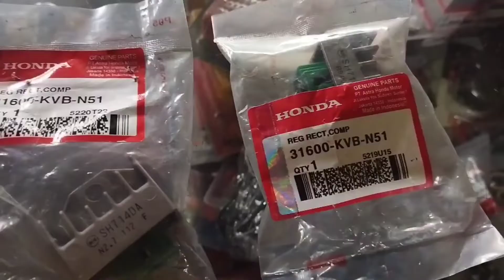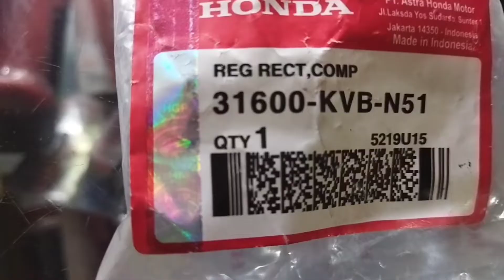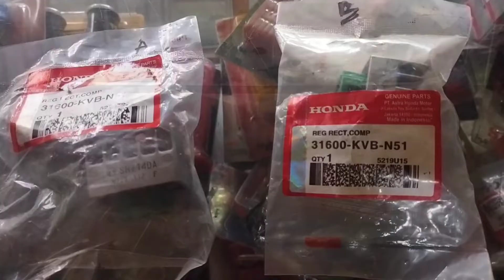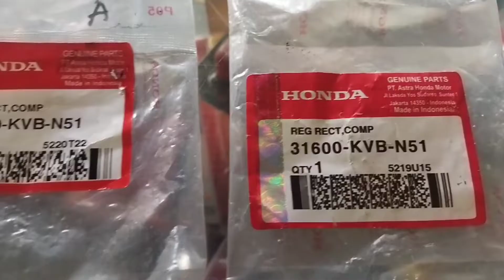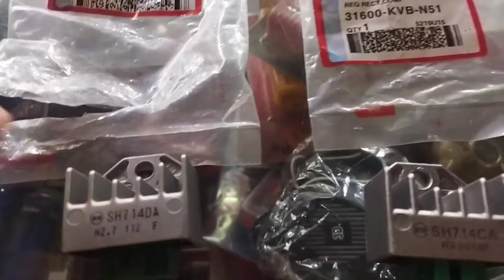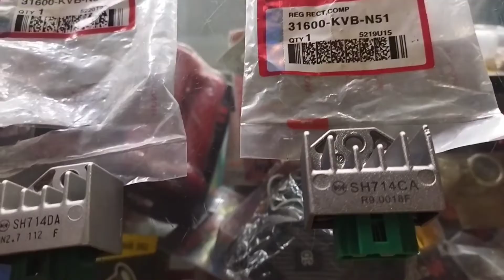PERBEDAAN KIPROK HONDA VARIO/BEAT ASLI DAN PALSU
dedenrahmats channel kali ini membahas perbedaan kiprok/ regulator Honda Vario atau beat karbu yang original dan kW
perbedaan kiprok ori Honda dan kW
perbedaan kiprok original Honda dan kW
perbedaan regulator Honda Vario original dan kW
Honda Vario atau beat sering mengalami rusak aki atau aki tidak bertahan lama karena memakai kiprok berkualitas rendah dan murah atau kW. atau solusi agar kiprok tidak sering rusak karena memakai produk kw
dan solusi agar aki atau accu anda awet
sebaiknya memakai kiprok original Honda atau AHM yang asli
bagaimana perbedaanya saksikan full di video